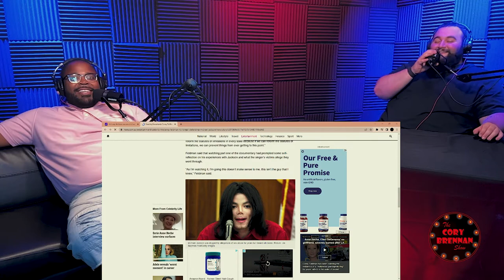Ep. #43: Alex Jones, Does He Really Deserve This? | The Cory Brennan Show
Cory gives his thoughts about Alex Jones, Corey Feldman's singing, and Frank Ocean selling a $25,000 c*ck ring